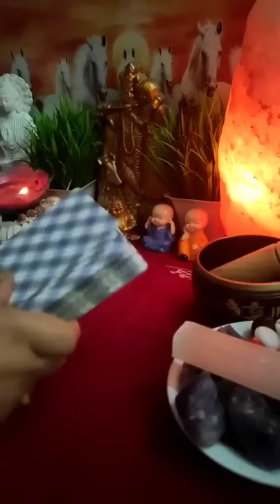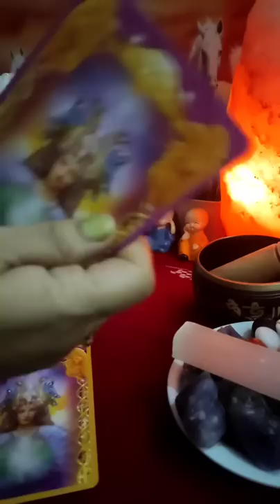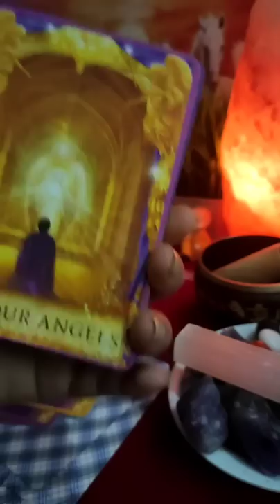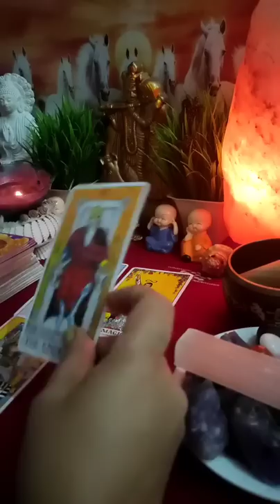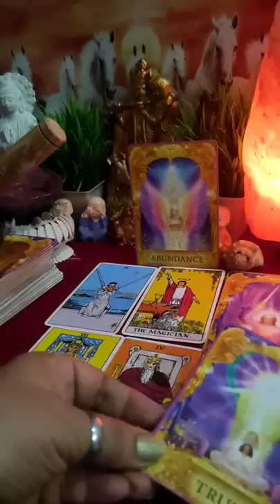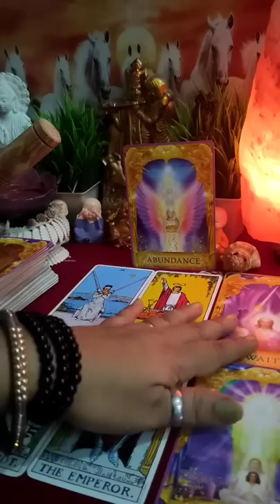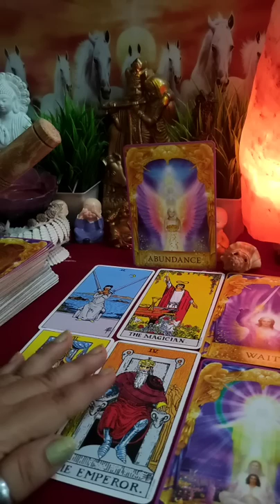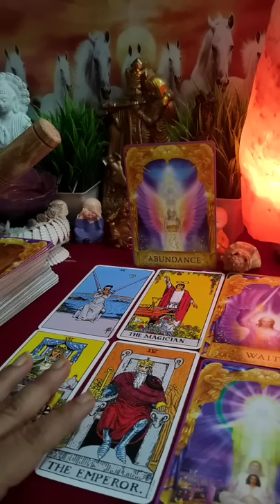🧿🔮All Signs: आपके पार्टनर की Current Energy⚡⚡(tarot) |Timeless